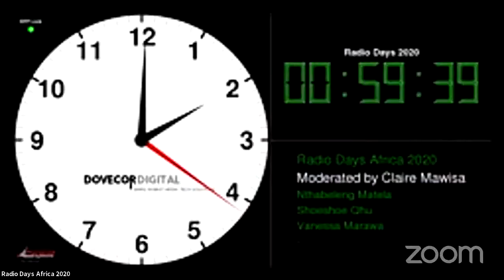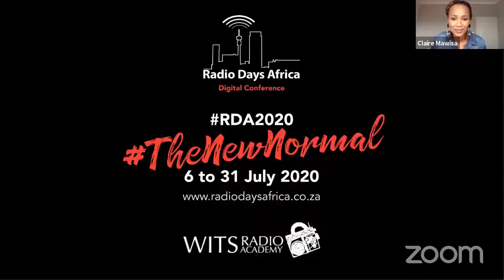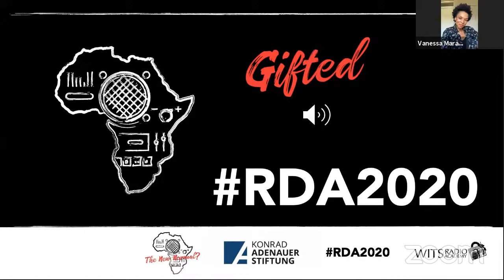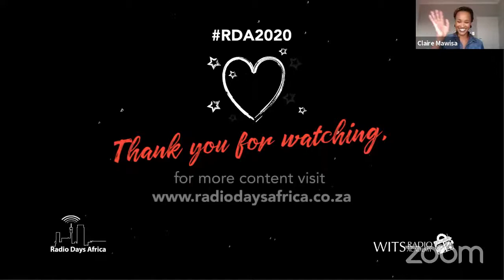Radio Days Africa: Gifted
Creative, Outspoken and Upwardly mobile radio practitioners will ensure the future of the industry. This panel discussion speaks to young practitioners who are and have been crafting their skills and making a mark in the South African radio industry.